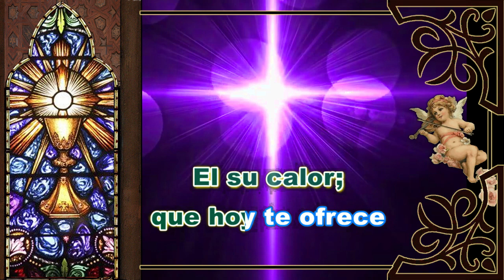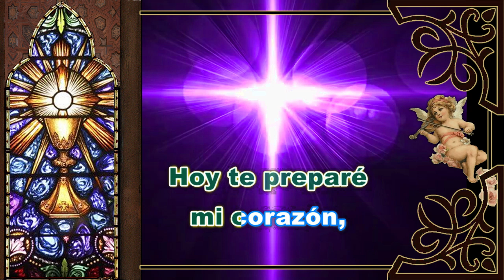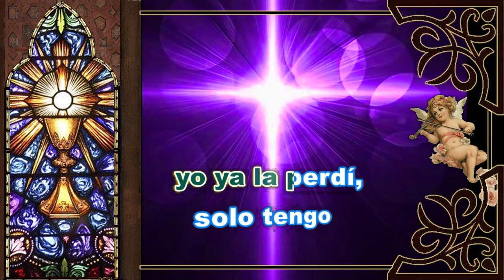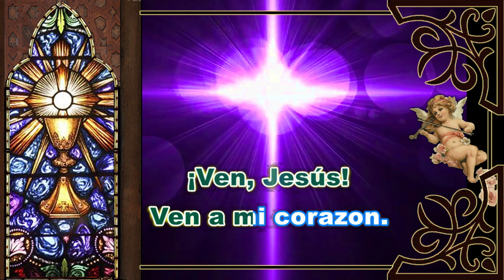Karaoke Quiero recibirte en Comunión (Version Corta)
Autor: Cantate Coro / Francisco Morales